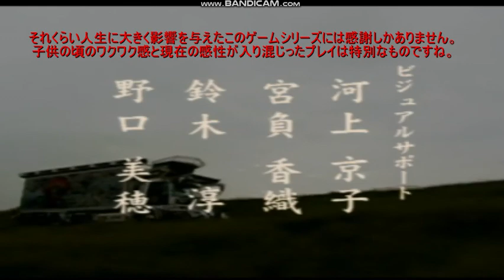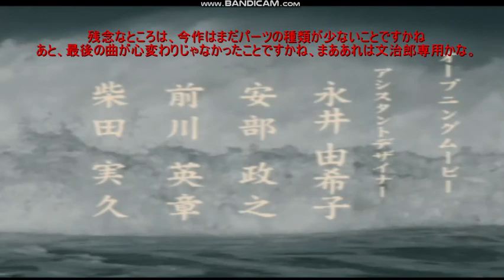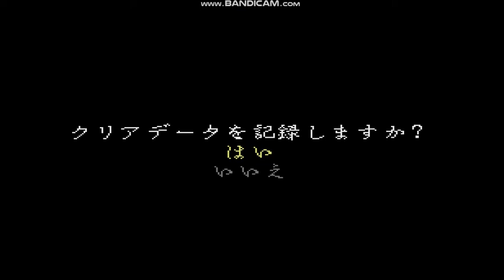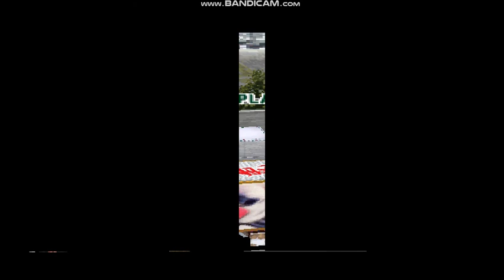【デコトラ】アートカミオン芸術伝 ゲームプレイ テロップ実況パート8 【ＰＳ１】Art Camion Geijutsuden Playstation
初のゲームプレイいかがだたでしょうか？本当に画質だけは自分でも納得できない結果になりましたが、もし次があれば、より良い動画を提供したいと思います。感想などコメントして頂けると嬉しいです。